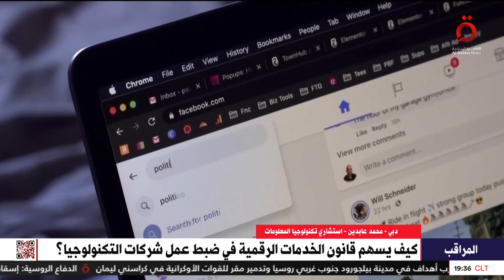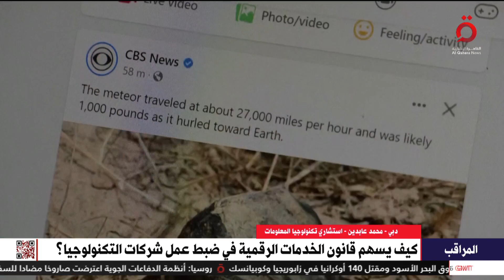قانون الخدمات الرقمية بأوروبا يدخل حيز التنفيذ.. محمد عابدين استشاري تكنولوجيا المعلومات يوضح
قانون الخدمات الرقمية للاتحاد الأوروبي يدخل حيز التنفيذ.. محمد عابدين استشاري تكنولوجيا المعلومات يوضح

28/8/2023